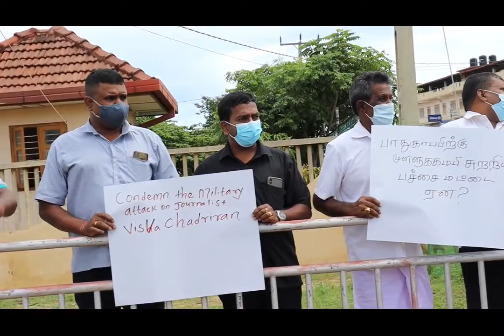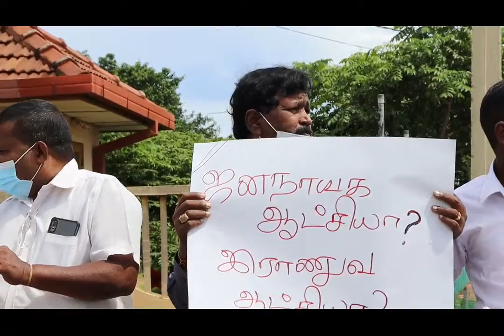ஊடகவியலாளர் தாக்கப்பட்ட சம்பவத்தை கண்டித்து கண்டண போராட்டம்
mullaitivu protest